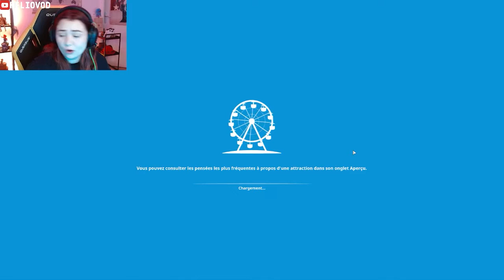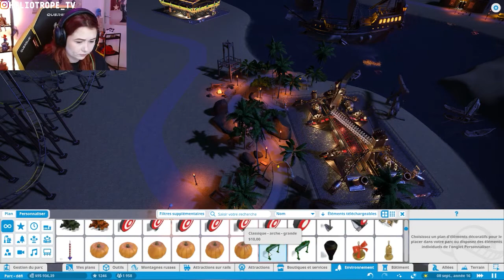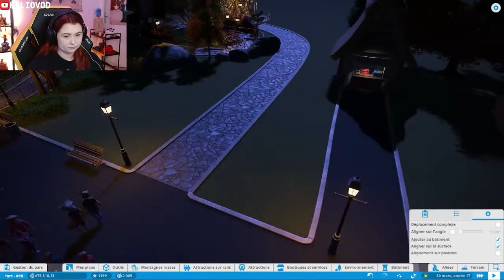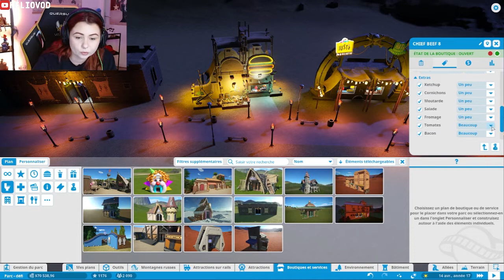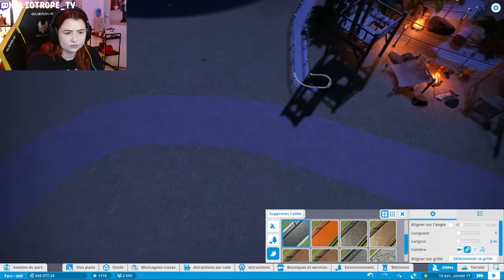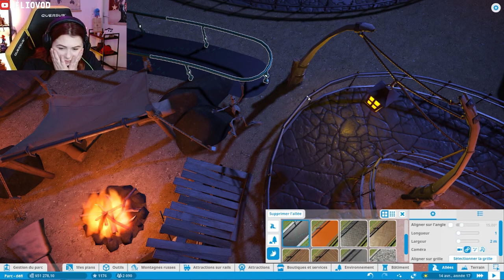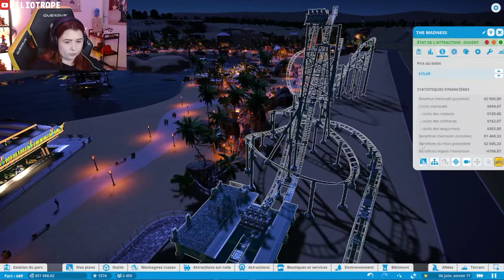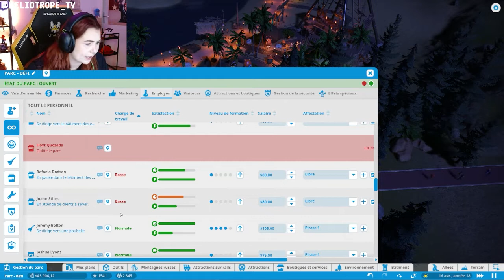ON EST RUINÉS !!! (Planet Coaster #5)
On voulait continuer la décoration du parc et on se rends compte qu'on a plus d'argent !